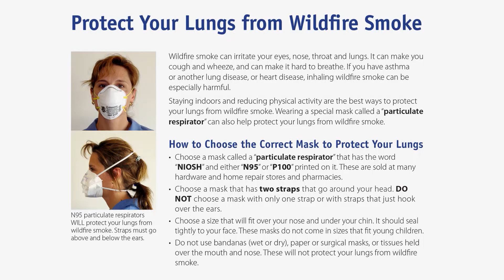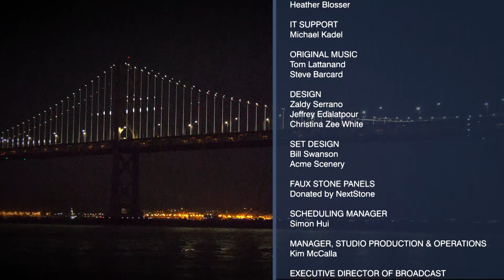Kincade Fire and Evacuees, House Impeachment Vote, Wildfires and Health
Evacuees Return as Cal Fire Contains Kincade Fire
By Friday morning, Cal Fire crews had contained the Kincade Fire by roughly 70 percent. The blaze has burned more than 77,000 acres and destroyed more than 300 structures in Sonoma County. On Wednesday, evacuation orders began being lifted for parts of the county, allowing thousands to return to their homes in Santa Rosa, Windsor and other communities after spending several days in evacuation centers in Petaluma and Santa Rosa. Some evacuees are returning to homes that have been burned or damaged in the fire or are struggling with lost income or business from not only the fire but also power outages imposed by PG&E that shut off the lights beginning Saturday night for nearly 100,000 customers in Sonoma County alone.

Guests:
 Martha Bodell, Sonoma County business owner
 Terri Hardesty, Kincade Fire evacuee

House Democrats Pass Resolution on Impeachment Inquiry
On Thursday, House Democrats passed a resolution laying out the rules and procedures to guide their impeachment investigation into President Trump. The measure will also establish due process rights for the White House and marks a new public phase of the probe, which stems from a whistleblower’s complaint that Trump uged Ukraine’s president to open an investigation into Joe Biden and his son, Hunter, during a call in late July. Meanwhile, a decorated Army officer and Ukraine expert in the White House, Lt. Col. Alexander Vindman, testified on Capitol Hill. Vindman is the first White House official to testify who listened in on the phone call between President Trump and Ukraine’s leader.

Guests:
Marisa Lagos, KQED politics and government correspondent
Ron Elving, senior editor and correspondent, NPR

Wildfire Smoke and Health
On Thursday, the Bay Area Air Quality Management District issued a fourth consecutive “Spare the Air” alert this week due to smoke from the Kincade Fire that has burned more than 77,000 acres in Sonoma County. Wildfire smoke contains particulate matter that can irritate airways and be harmful when inhaled into the lungs, especially for children and those with respiratory illnesses like asthma. And while a mask can help filter tiny airborne particles, it’s important to know the right one to use and the correct way to use it.

Guest:

Dr. John Balmes, professor of medicine, UCSF